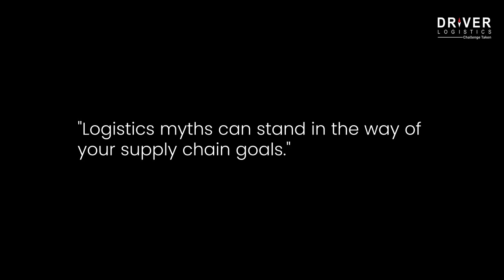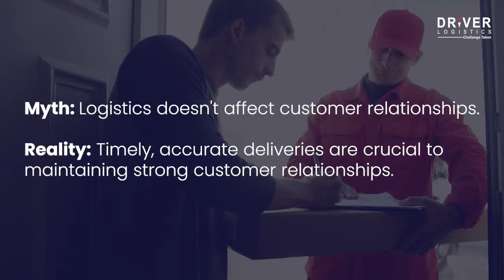Transport and Logistics-10 Myths to Deconstruct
The transport and logistics industry is filled with misconceptions that can affect business decisions and operational efficiency. In this video, we dive into 10 common myths that are widely believed but may not hold true. Get ready to challenge what you thought you knew and gain new insights into how the logistics world really works!

📦 What You'll Discover:

The reality behind automation in logistics.
Does faster delivery always mean better service?
How accurate is real-time tracking in improving efficiency?
Debunking the myth that smaller fleets are more adaptable.
The surprising impact of technology on cost savings.

💬 Got a logistics myth you’d like us to deconstruct?